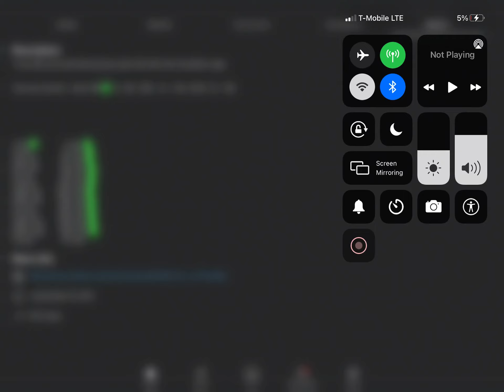Guys in august 17 it was my birthday so who subscribe say happy birthday to me